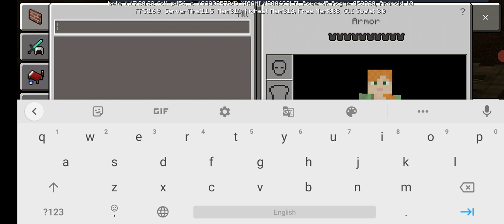I Make New House